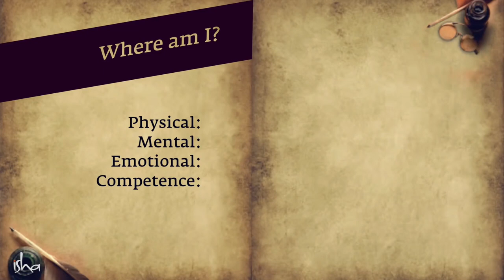ঘর বন্দী দশাকে কাজে লাগান- হয়ে উঠুন ১০% উন্নত | Upgrade Yourself By 10% - Make The Lockdown Count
সদগুরু এই ভিডিওটিতে আমাদের অনুরোধ করছেন, এই বন্দিদশায় নিজেকে আরও উন্নত করে তোলার জন্য। কী করে আমরা এই কঠিন সময়কে কাজে লাগিয়ে নিজেদেরকে আরও শক্তিশালী এবং কার্যকরীভাবে উন্নত করে বেরিয়ে আসতে পারি সেই উপায়ও বলে দিচ্ছেন তিনি।